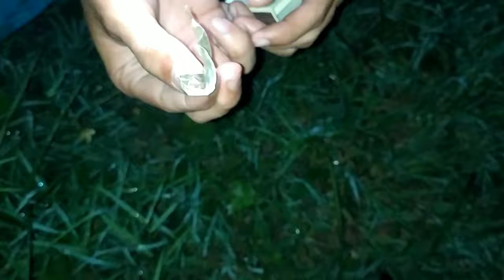HOW TO FIND SPIDERS